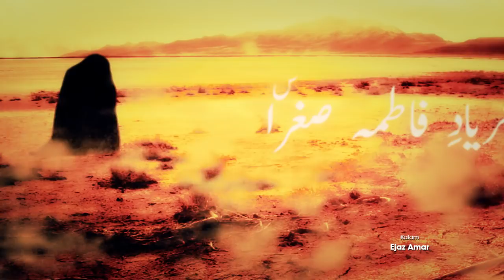Hay Sughra - "Ali Baltistani" - 2017-18 Noha - TP Muharram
Hay Sughra - "Ali Baltistani" - 2017-18 Noha - TP Muharram koyal @TharProductionPak